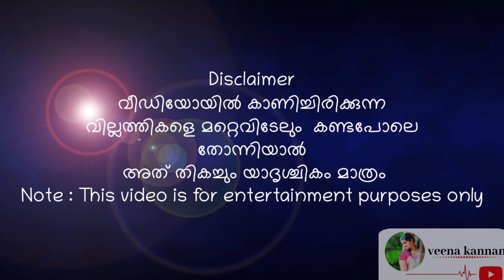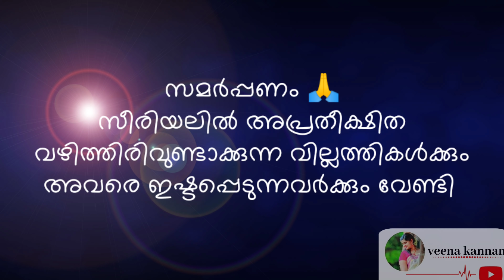സീരിയൽ വില്ലത്തികൾ🔥.Trolling is injurious to health👀.